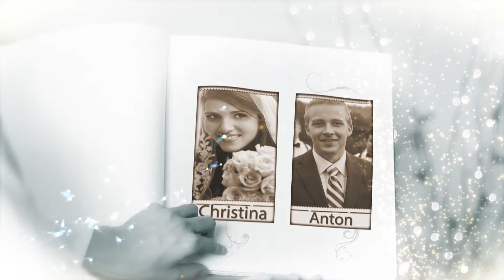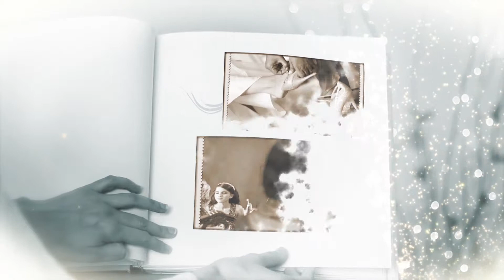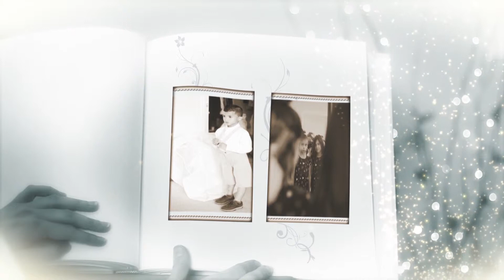Christina & Anton's Wedding